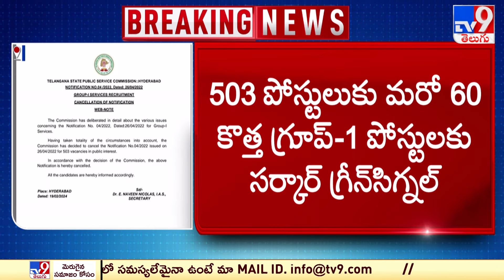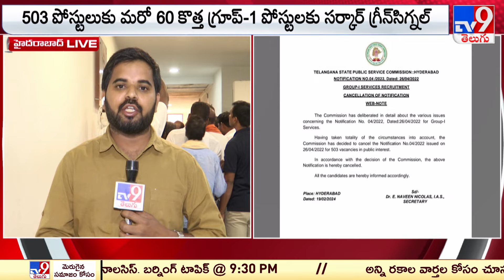గ్రూప్-1 నోటిఫికేషన్ ను రద్దు చేసిన TSPSC | Telangana - TV9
credits : LOHITH